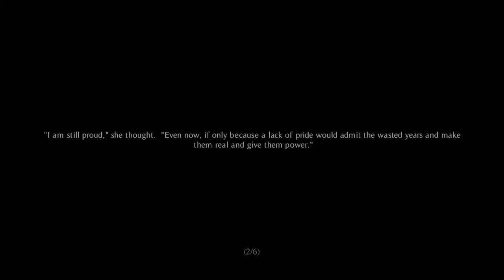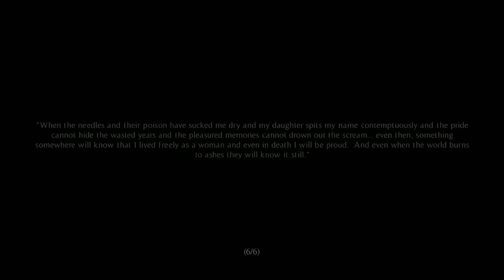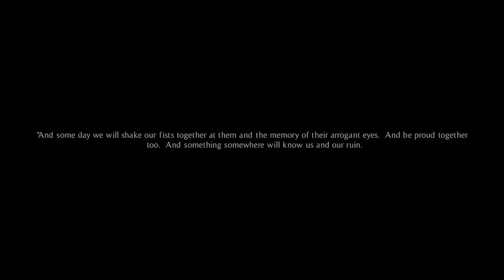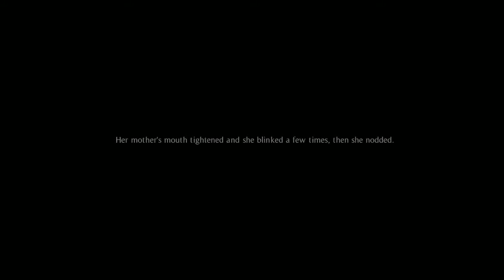A Wolf In Autumn Gameplay PC HD FR